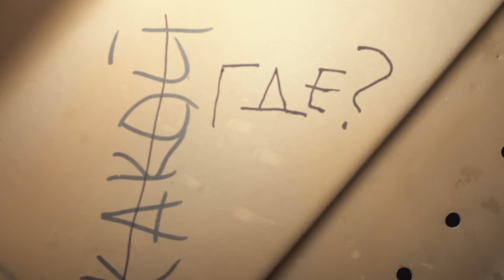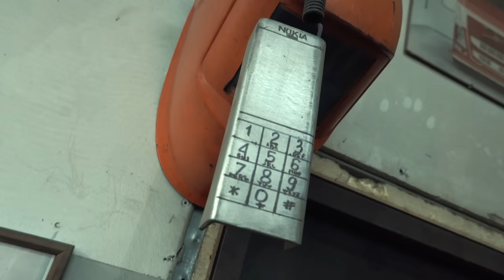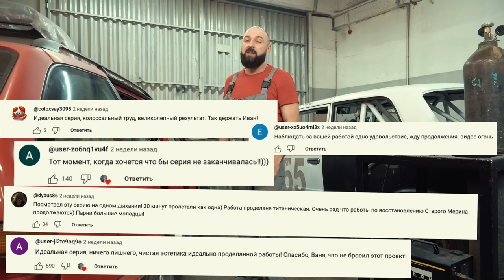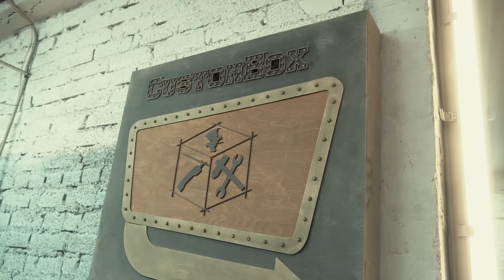Старый Мерин ЕДЕТ на БАЙКАЛ!? Restoration Old Mercedes w114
ПОДДЕРЖИ проект Старый Мерин!
СТАНЬ возможным ВЛАДЕЛЬЦЕМ Toyota Supra 70
ОБЯЗАТЕЛЬНО! Пишите ФИО и НОМЕР ТЕЛЕФОНА!

Restoration Old Mercedes w114